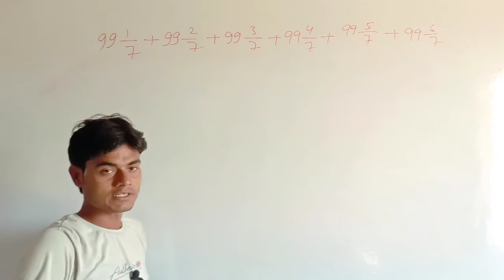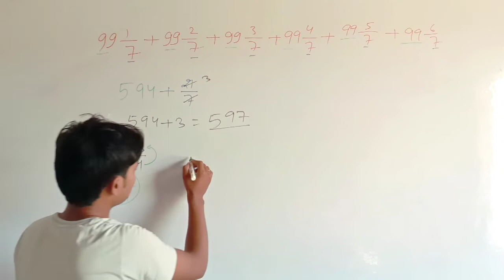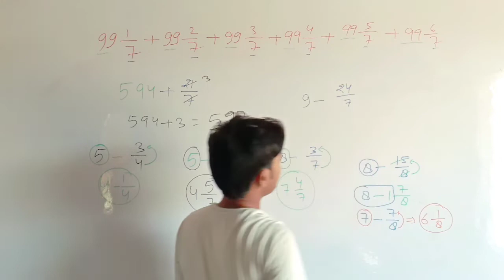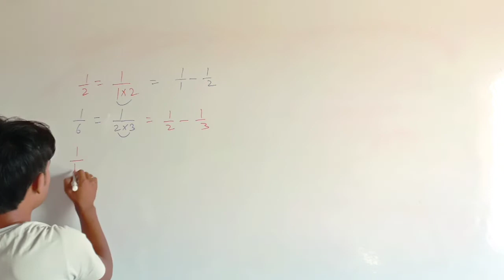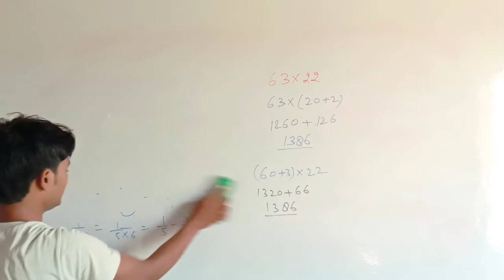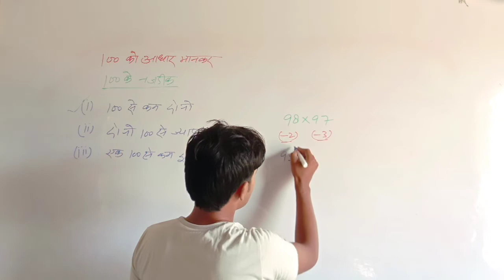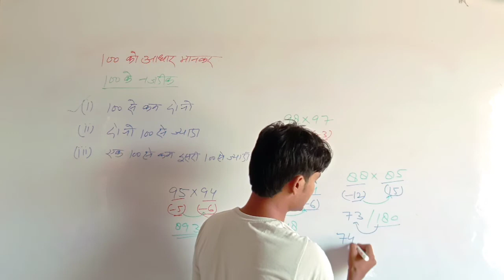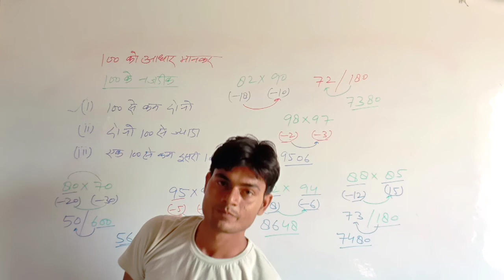Simplification | सरलीकरण | Simplification trick | Police math | Railway math |Ssc math|Akhilesh math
What is simplifying math?
How do you simplify a method?
What is simplification in quantitative aptitude?
What are the types of simplification?
What is the rule of simplification
What is the important features of simplification?
Simplification Questions with solutions PDF
Simplification questions for competitive exams
Simplification Tricks
Simplification sums
What is the formula of simplification?
How do you solve simplification fast?
What are the steps of simplify?
What is simplify in math?
How do you simplify example?
How do you simplify a number?
How do you simplify 900?
What is the simplified form of 2 3?
What is the simplest form of 3 4?
What is 2 6 In its simplest form?
What is the simplified form of 45?
What is 6 9 in its simplest form?
simplification ke questions
simplification ka asan tarika
sbse asan tarika simplification